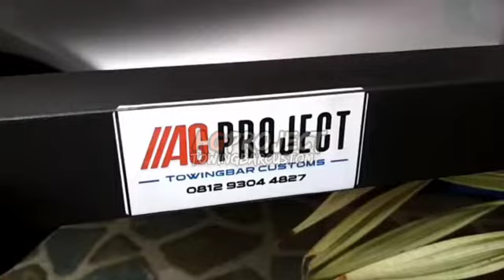Mobilio type RS kasih towingbar motif 1. anti sruduk motor.